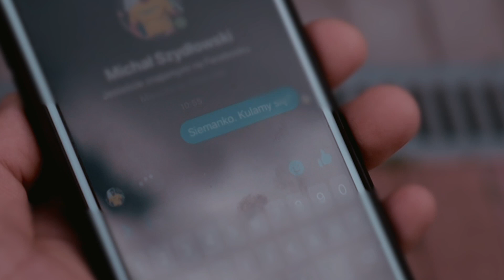Przemysław Mysiala nokautuje Stipe Bekavaca na gali KSW 55